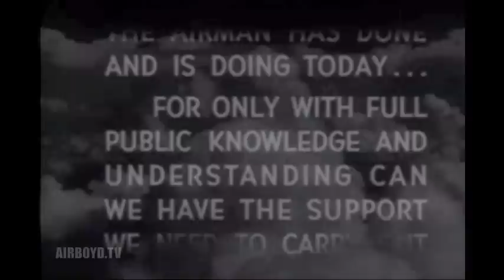The Air Force Story Vol 2 Chapter 4 - Korea The Final Phase 1950-1953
Shows How Us Air Force, With Superior Tactical And Logistical Air Support, Played A Large Part In Helping To End The Korean War

Pin 38550